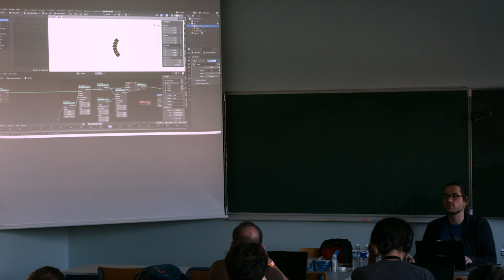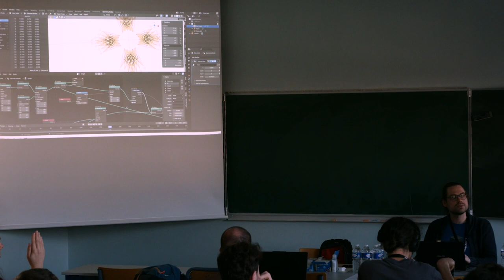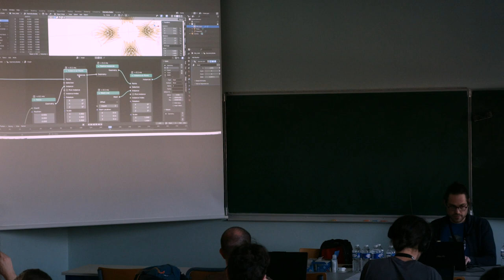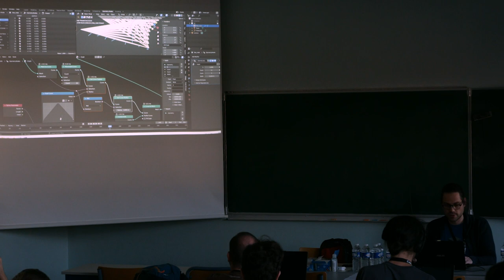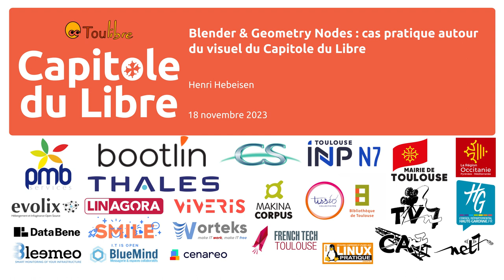Blender & Geometry Nodes : cas pratique autour du visuel du Capitole du Libre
Henri Hebeisen

Depuis quelques années, les Geometry Nodes de Blender prennent de l'ampleur dans le logiciel et sont devenus un formidable bac à sable pour l'expérimentation graphique. Dans cette conférence je propose de revenir sur l'utilisation de Blender et des Geometry Nodes pour créer le visuel sur le T shirt du Capitole du Libre de cette année.